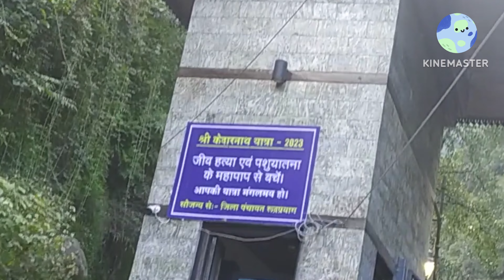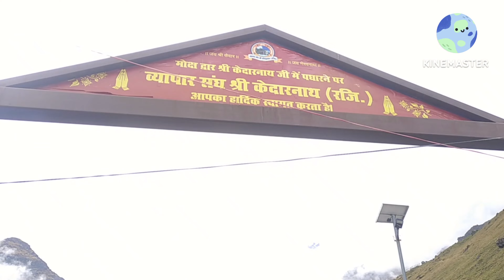₹6000 Budget Travel ✨ | Kedarnath Full Yatra | Full Tour Guide | Gauri- Kund To Kedarnath Yatra